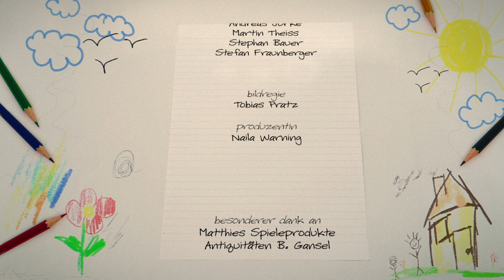Fribos Dachboden | S5 • F11 | Mose und das Meer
Hallo!
Ich bin Fribonius Maximilian Balthasar von Einzahn und ich bin ein Holzwurm! Ich wohne bei meinem besten Freund Dominik auf dem Dachboden.
Erlebt spannende Abenteuer mit meinen Freunden und mir!